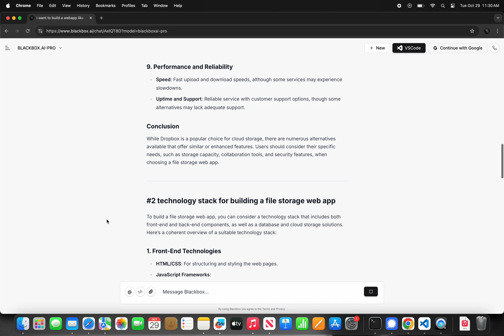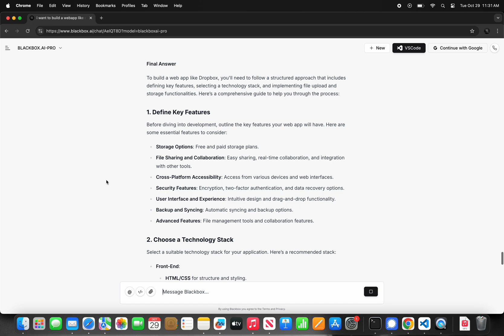blackbox pro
One of our latest product releases is the launch of blackbox pro, our latest model that has increased reasoning and planning capabilities.

blackbox pro is a model that is designed for multi step tasks, that requires deeper analysis, thinking and planing before generating the right answer.

In this example, I am asking blackbox to help me build a service like dropbox and to give me the code to get started. blackbox will analyze the request, start generating a plan, just like any person would do, and then will provide the answer.

depending on the level of complexity of the task, blackbox will generate a multi step plan to properly cover all the important points.

In this example, to get a better understanding of how to answer this question, blackbox is searching the web for the key features offered by dropbox.

Once all the features have been listed and identified, blackbox is providing more information about the tech stack required for building a file storage app. as you can see, its broken down into front end technologies, back end technologies, database etc...

and lastly, blackbox generate the code to build the file storage application. At the end, blackbox will generate a summary of all the steps required to recap all the information provided above.

Starting today, Blackbox pro is accessible to all users. Since we launched, we've grown to millions of users on blackbox and we are glad to have you part of our community!